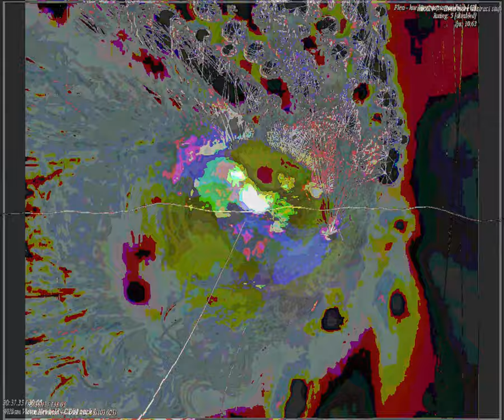[EPILEPSY WARNING] Movie 23 09 23 13h25m19s